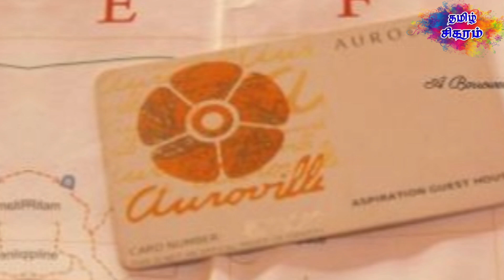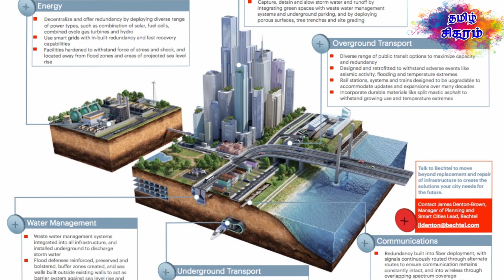நித்யனந்தாவிற்க்கே சவால்விடும் எஸ்பிரிமெண்டல் டவுன்ஷிப் || Experimental Towns and Communes in tamil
Auroville History in tamil

At its Annual Conference in 1964 and with Mirra Alfassa as its Executive President, the Sri Aurobindo Society in Pondicherry passed a resolution for the establishment of a city dedicated to the vision of Sri Aurobindo. Alfassa was the spiritual collaborator of Sri Aurobindo, who believed that "man is a transitional being". Alfassa expected that this experimental "universal township" would contribute significantly to the "progress of humanity towards its splendid future by bringing together people of goodwill and aspiration for a better world." Alfassa also believed that such a universal township will contribute decisively to the Indian renaissance

Songdo smart city history in tamil

Songdo International Business District (Songdo IBD) is a smart city or "ubiquitous city" built from scratch on 600 hectares (1,500 acres) of reclaimed land along Incheon's waterfront, 30 kilometres (19 mi) southwest of Seoul, South Korea and connected to Incheon International Airport by a 12.3-kilometre (7.6 mi) reinforced concrete highway bridge, called Incheon Bridge. Along with Yeongjong and Cheongna, it is part of the Incheon Free Economic Zone.

The Songdo International Business District will feature the Northeast Asia Trade Tower, G-tower, and the Incheon Tower. Schools, hospitals, apartments, office buildings and cultural amenities are to be built in the district. Homages of architectural hallmarks, including New York City's Central Park and Venice's waterways, will also be incorporated. This 10-year development project is estimated to cost in excess of $40 billion, making it one of the most expensive development projects ever undertaken.

With 106 buildings and 22 million sq ft. of LEED-certified space, the green building certification by the United States Green Building Council, Songdo IBD makes up about 40% of all LEED-certified space in South Korea.

Azerbaijan History in tamil

Azerbaijan officially the Republic of Azerbaijan (Azerbaijani: Azərbaycan Respublikası [ɑːzæɾbɑjˈd͡ʒɑn ɾespublikɑˈsɯ]), is a landlocked country in the South Caucasus region of Eurasia at the crossroads of Eastern Europe and Western Asia. It is bounded by the Caspian Sea to the east, Russia to the north, Georgia to the northwest, Armenia to the west and Iran to the south. The exclave of Nakhchivan is bounded by Armenia to the north and east, Iran to the south and west, and has an 11 km (6.8 mi) long border with Turkey in the northwest.

The Azerbaijan Democratic Republic proclaimed its independence in 1918 and became the first secular democratic Muslim-majority state. In 1920 the country was incorporated into the Soviet Union as the Azerbaijan Soviet Socialist Republic. The modern Republic of Azerbaijan proclaimed its independence on 30 August 1991, shortly before the dissolution of the USSR in the same year. In September 1991, the Armenian majority of the disputed Nagorno-Karabakh region seceded to form the Republic of Artsakh. The region and seven adjacent districts outside it became de facto independent with the end of the Nagorno-Karabakh War in 1994. These regions are internationally recognized as part of Azerbaijan pending a solution to the status of the Nagorno-Karabakh through negotiations facilitated by the OSCE.

Azerbaijan is a unitary semi-presidential republic. It is one of six independent Turkic states and an active member of the Turkic Council and the TÜRKSOY community. Azerbaijan has diplomatic relations with 158 countries and holds membership in 38 international organizations,including the United Nations (since 1992), the Council of Europe, the Non-Aligned Movement, the OSCE, and the NATO Partnership for Peace (PfP) program. It is one of the founding members of GUAM, the Commonwealth of Independent States (CIS)[19] and the Organisation for the Prohibition of Chemical Weapons. Azerbaijan also holds observer status in the World Trade Organization.

While more than 89% of the population is Shia Muslim, the Constitution of Azerbaijan does not declare an official religion and all major political forces in the country are secularist. Azerbaijan has a high level of human development according to the Human Development Index. It has a high rate of economic development and literacy, as well as a low rate of unemployment. However, the ruling party, the New Azerbaijan Party, has been accused of authoritarianism and human rights abuses.